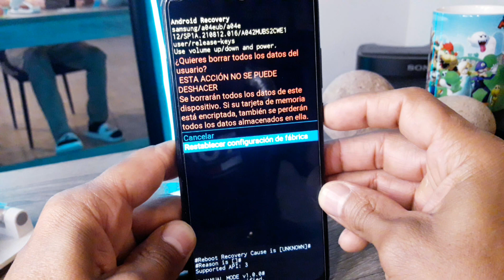formatear o resetear Samsung Galaxy M53, M54, M33, M13, M14, M23 5G, A30S 5G desde recovery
usuario: @jejou